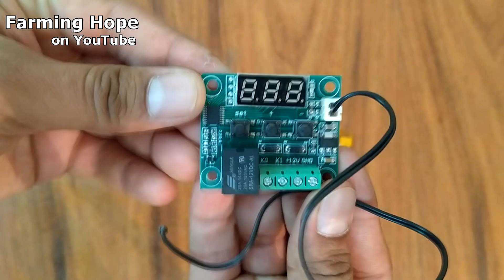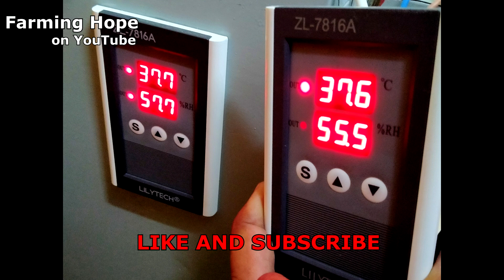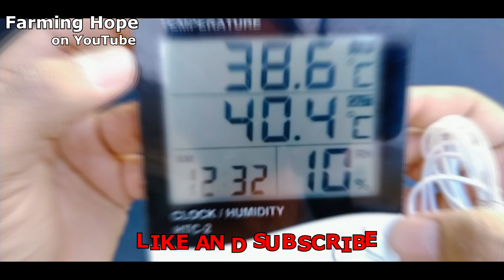Common Mistakes in Incubator | Homemade Incubator | Incubator Bnanay ka Tarika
our aim is to support small farmer and unskilled peoples.

A complete awareness video about incubator construction.
ensure 7 points before to buying incubator.

1 insulated body
2 don't buy expensive mist makers or humidifiers.
3 avoid to use of Halogen bulbs in incubators.
4 use long life heaters in incubator instead of bulbs.
5 make DC incubator to save energy
6 Use DC heater in incubator
7 use thermopol sheets in incubator to maintain temperature .